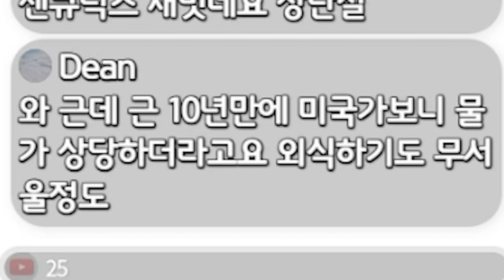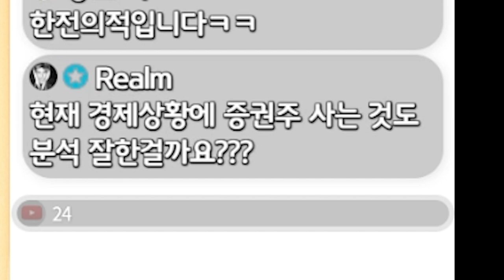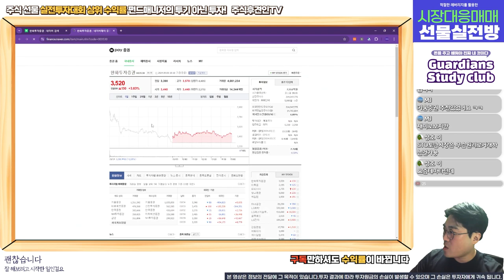선물이 현물보다 쌀때, 자본과 노동의 분배비율, 증권주 매수가 괜찮을까? l 계좌를 바꾸는 시간 v.25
18,000원 구글멤버십으로 회원전용 동영상과 장마감시황, 공유종목으로 인한 수익까지 가져가세요!
8월 공유종목 공유가에서 8% 상승! 9월 공유종목 지금 바로 확인해보세요~!! ( 너무나 좋은 기업!!! )